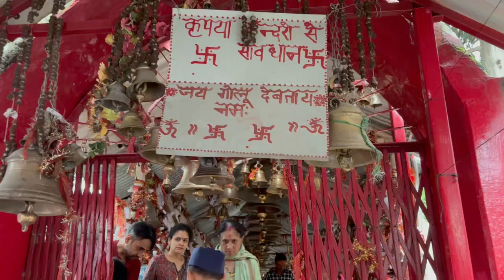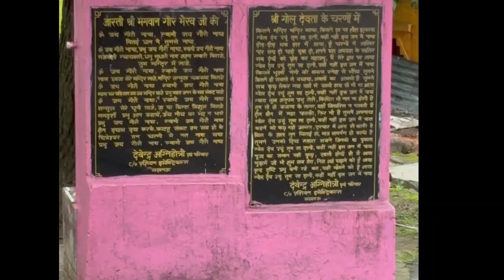Chitai Golu Devta Temple | चमत्कारों वाला मंदिर |Chitai Golu Devta Temple न्याय के देवता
Chitai Golu Devta Temple Almora is famous temple of Kumaon
lmora के चितई में है मुरादें पूरी करने वाले गोलू देवता का मंदिर. इस मंदिर में भक्तों की चढ़ाई अनगिनत चिट्ठियां और घंटियां गोलू देवता पर आस्था के सबसे बड़े सबूत हैं.
चितई में गोलू देवता का मंदिर स्थित है। यह मंदिर अल्मोड़ा से छह किलोमीटर दूर  है। इन्हें न्याय का प्रतीक माना जाता है। इनके बारे में यह मान्यता है कि जिसको कहीं पर भी न्याय नहीं मिले वो इनके दरबार में अर्जी लगाये तो उससे तुरन्त न्याय मिल जाता है।
 सड़क से चंद कदमों की दूरी पर ही गोलू देवता का भव्य मंदिर बना हुआ है। मंदिर परिसर में हरे-भरे पेड़, टंगी हुई असंख्य छोटी-बड़ी घंटियां और अर्जियां लोगों को आकर्षित करती हैं।

 youthuttarakhand is a gateway to explore Uttarakhand in a new way. The main moto of this site is to promote Uttarakhand tourism and culture across the globe.